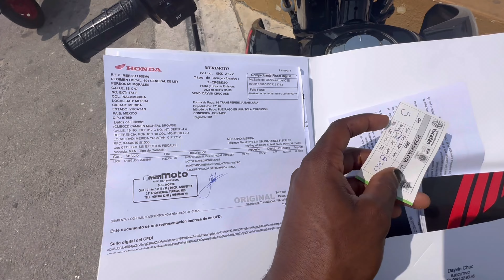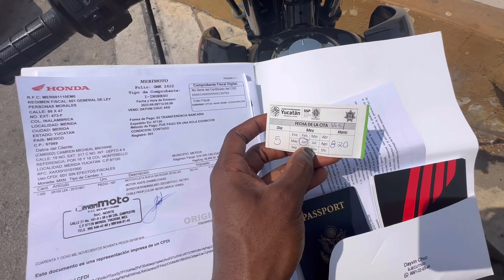Life in Mérida 🇲🇽| American family living abroad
Another dayinthelife for our family! Started out with some training, getting my motorcycle tags, and relaxing at home.